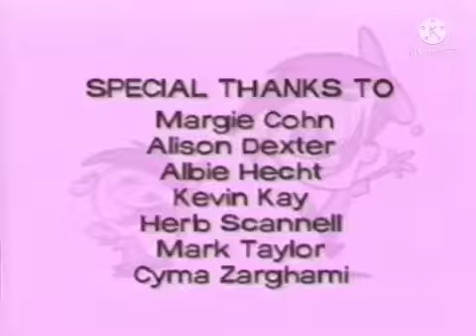Frederator (2004) (RARE!!!)